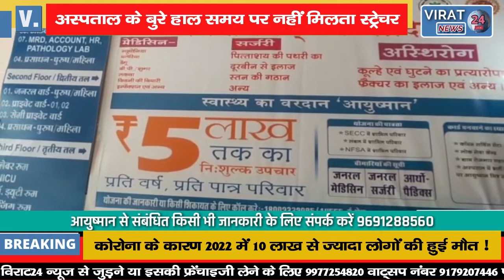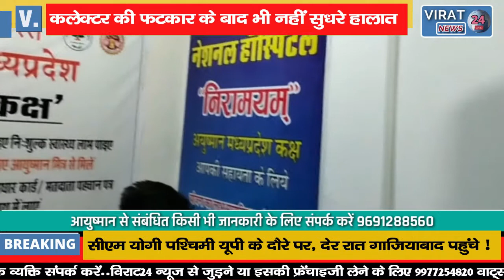अस्पताल के बुरे हाल समय पर नहीं मिलता स्ट्रेचर; कलेक्टर की फटकार के बाद भी नहीं सुधरे हालात !